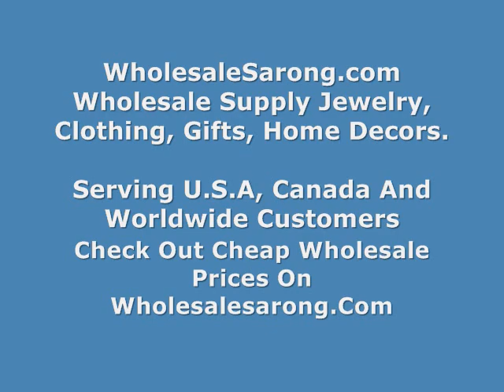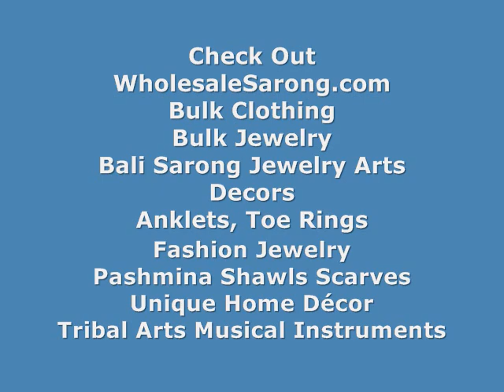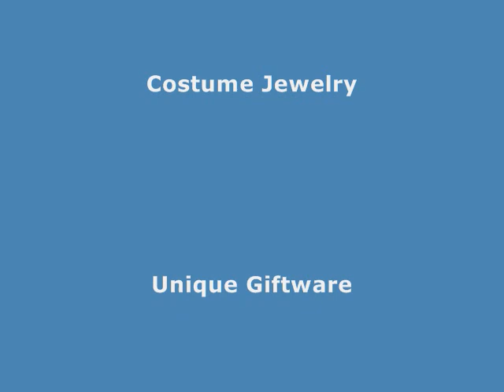Blue Turquoise Jewelry Earrings Necklaces WholesaleSarong.com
Product code: vintage-turquoise-jewelry-set-1

Wholesale Vintage Inspired Jewelry
Vintage Earring And Necklace Jewelry Set
Blue Turquoise Jewelry Retro Antique Style
Cheap Turquoise Jewelry
Fashion Jewelry Wholesaler Turquoise Jewelry